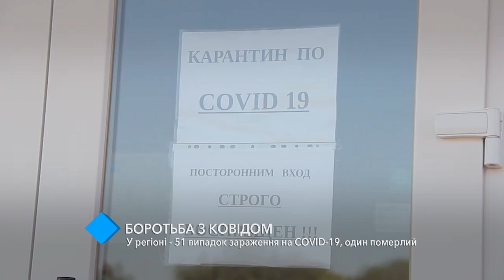В Одесской области за сутки выявили 51 случай COVID-19